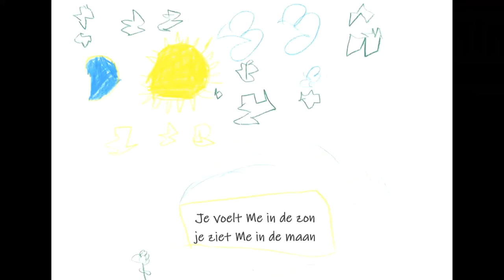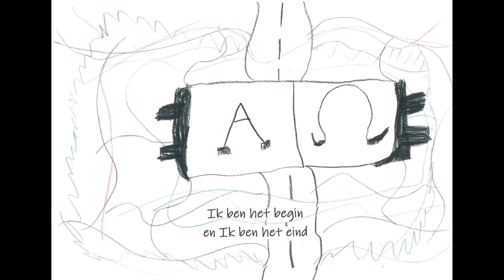Online kinderdienst 4 juli 2021 - De Israëlieten steken de Jordaan over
Kinderen, van harte welkom! Leuk dat jullie kijken naar het kindermoment van de Dorpskerk van Woubrugge

We horen een verhaal uit de bijbel: De Israëlieten steken de Jordaan over

Veel kijk- en zingplezier!

Voorganger in deze kinderdienst is Ds. Stefan Honing.

Wil je een bijdrage geven aan de collecten, dan kun je deze link gebruiken (Ideal)